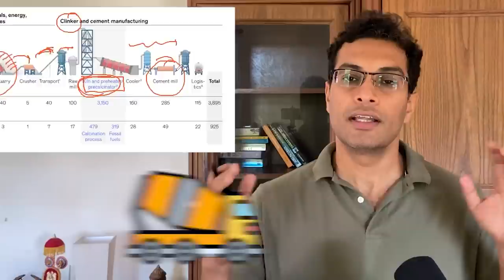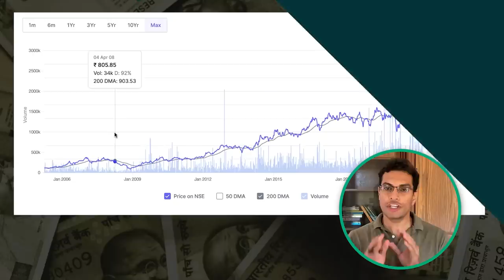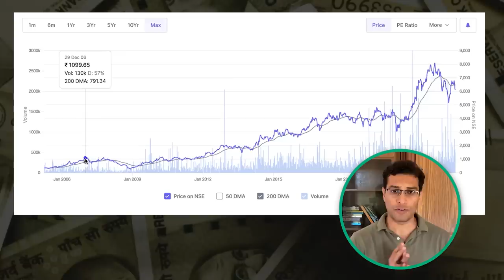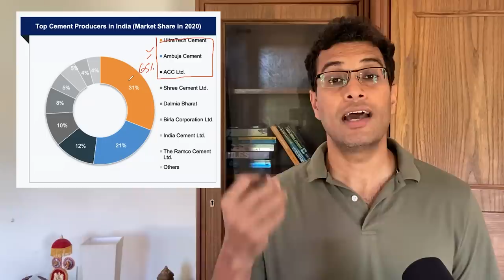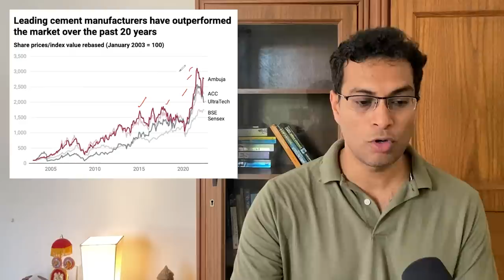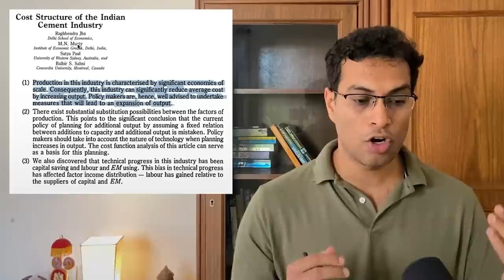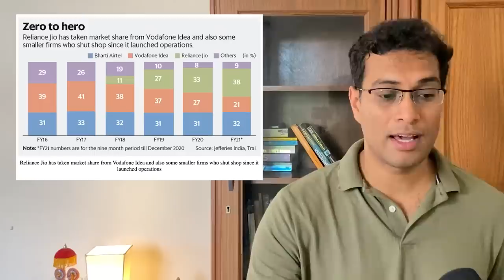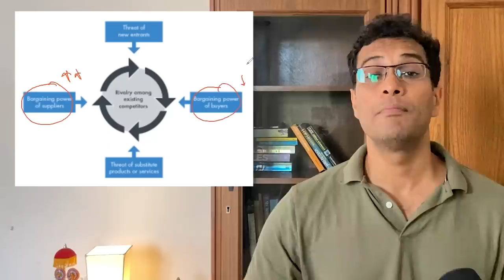Is Adani Cement (ACC+Ambuja) a great buying opportunity? | Fundamental Analysis of Cement Stocks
►My new stock market course starts in October 2022 [SEATS FILLING FAST]. Read all the details here:
Why do you think that diamonds are expensive?

And no, it doesn't necessarily take diamonds years to form - lab-grown diamonds can be made within 6-8 weeks.

But this commodity good generated billions of dollars worth of business every year.

And Mr. Gautam Adani is trying to do a similar thing with one of the commodities in India - Cement

What does this mean for Cement Stocks?

Watch this video till the end to find out:)